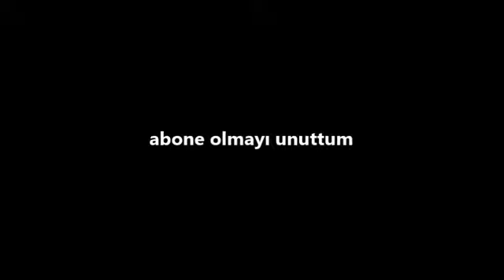Altay 1-1 Şanlıurfaspor TFF 2.Lig 3.hafta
Şanlıurfaspor'umuzun Bütün Maçları Burada!!!

Facebok adresimizden de takip edebilirsiniz.